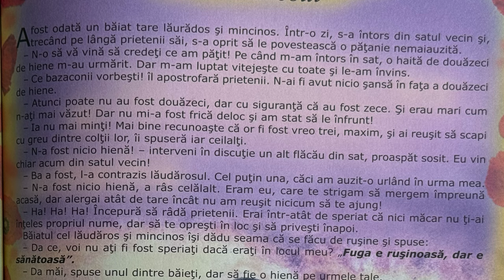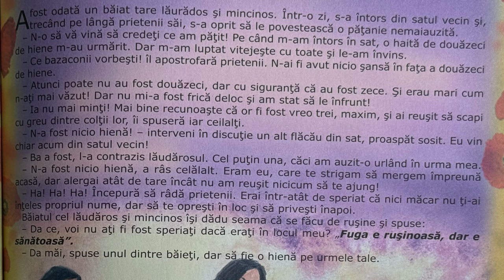Lăudărosul 🤭 Povești pentru copii în limba română | Povești scurte 4K (220/365)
Povești noi cu lăudărosul pentru copii. Povești pentru copii în limba română. Povești scurte audio în 4K. Să citim o carte de poveste împreună. Basme și povești de lectura.

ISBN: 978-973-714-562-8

poveste
copii
citim
scoala
invatam
doamna valentina
impreuna
limba romana
romana
povesti
audio
lecturi
pentru
canal educational
carte
povesti in 3 minute
povesti pentru copii
4k
full hd
cipru
romania
lectura
educatie
valentina
3 minute
3min
frumoase
adormit
scurte
seara
basme
citit
povesti in lima romana
poveste scruta
laudarosul
mincinos
mincuna
lauda